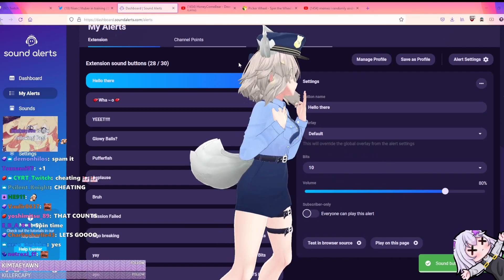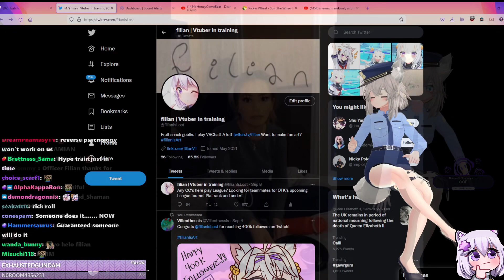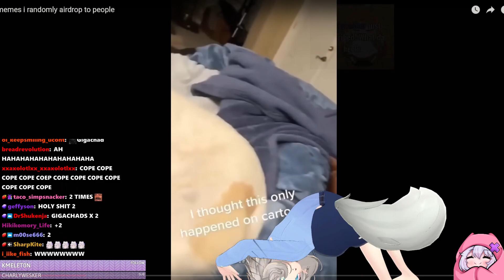Perfectly Timed Punishment - Filian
man, what are the odds